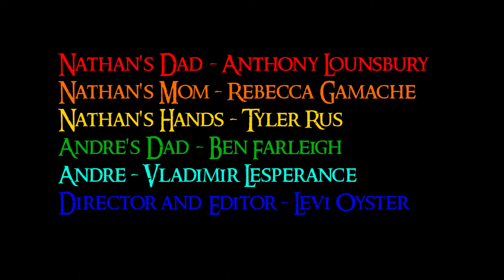Playtime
A Pogo Gogo Co production about a two family's having playtime at their local park, including snacks and swings.